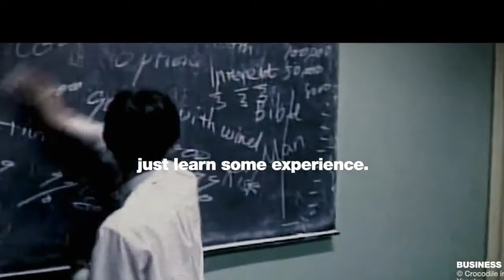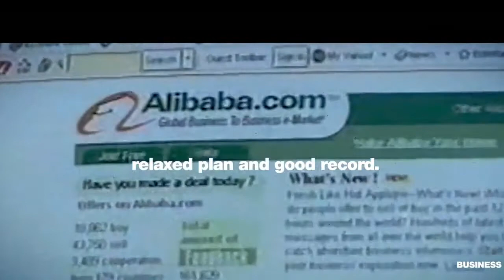60-v | Alibaba asoschisi Jek Ma Super Motivatsiya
Assalomu alaykum doʻstlar 😊
Dunyodagi eng muvaffaqiyatli insonlardan biri boʻlgan va hozirda dunyodagi eng katta kompaniya Alibaba egasi hisoblangan Jek Ma yoshlarga motivatsiya beruvchi sozlari bilan boʻlishdi.
Agarda sizga ushbu video yoqgan boʻlsa doʻstlaringiz bilan ulashing va likeni ayamang.
Mr Mamurjon 😊🇺🇿

mamurjon_mr

Telegramda 👇
estoniyadagiuzbeklar